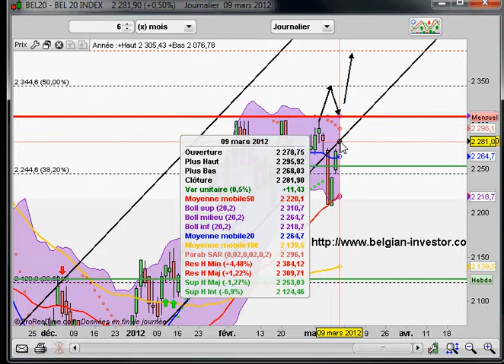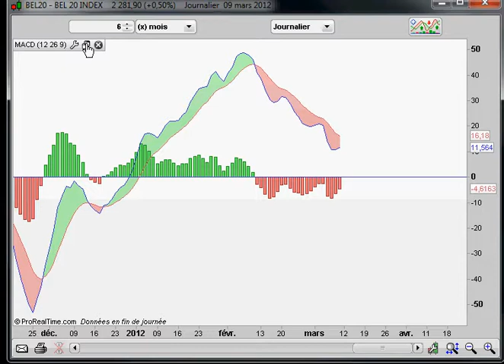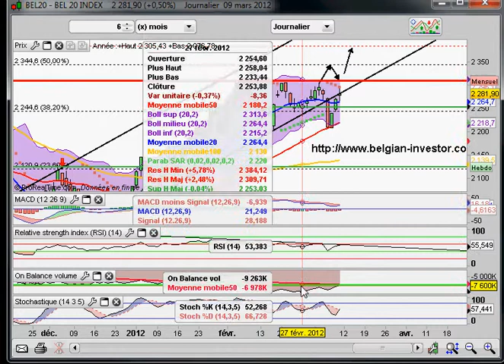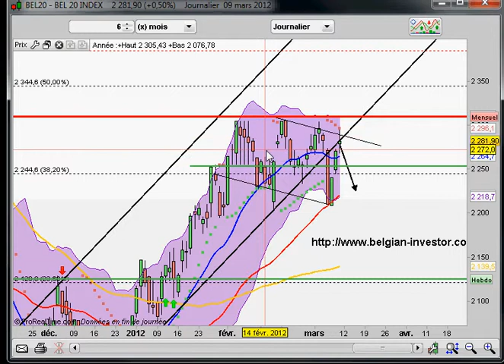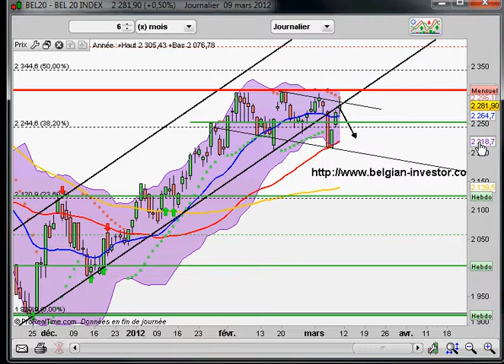Analyse bel20 au 09-03-2012.avi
Analyse et perspective de l'indice BEL20 selon Leclerc Ludovic pour belgian-investor.com